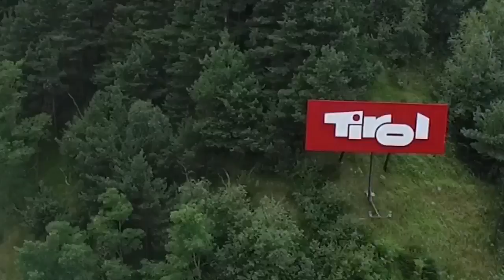Иннсбрук, Австрия - аэросъёмка. Innsbruck, Austria - aerial photography.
Сьемка с квадрокоптера (дрона, беспилотника) достопримечательностей Иннсбрука - Золотой крыши, фуникулера, олимпийского трамплина, самого высокого моста Европы, музея, шопа, фабрики Сваровски.
Innsbruck, Österreich - Luftaufnahmen .